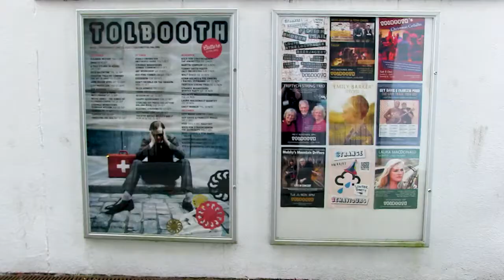Strange Behaviours Festival 2017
Forth Valley College media students bring you an intimate look at the 2017 Strange Behaviours Festival.

Connect Forth is an educational non-profit multimedia platform.

All rights to any copyright material used belong to the original creator.